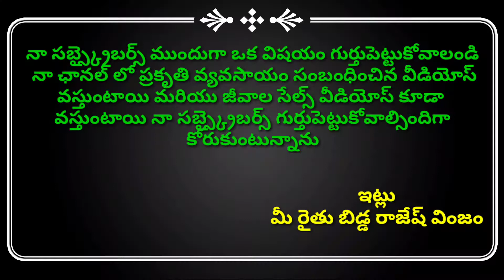వరిలో నారుమడి తయారు చేసి నారు పోసుకునే విధానం |Cvr Method vs Chemical Farming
నేను ఈ సంవత్సరం సివిఆర్ గారి విధానంలో 1.10 సెంట్లు వరి ప్రకృతి వ్యవసాయం చేస్తున్నాను.

latest cvr method natural farming videos

latest natural farming videos in cvr method telugu

cvrmethod

cvr method

organic farming by using cvr method paddy crop

matti dhraavanam, matti dhraavanam thayaari
vidhaanam, natural farming, pddy cultivation by cvr method, cvr method in paddy cultivation, cvr method, soil application, pest control by cvr methed, chinthala venkat reddy method, diseases controlled by cvr method, soil spray, organic farming,

latest cvr method videos

latest cvr method videos Telugu

cvr method videos Telugu

cvr method subsoil spraying in paddy

cvr method subsoil spraying in mirchi

cvr method subsoil and waste decomposer spraying